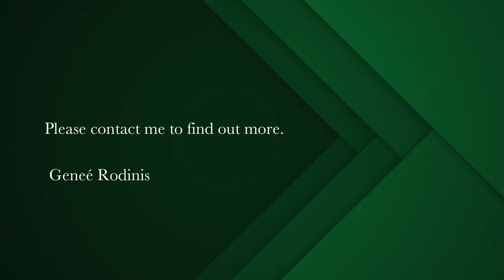5 bedroom house for sale in Pinelands (Cape Town) | Pam Golding Properties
Charming character

This character double storey thatch home offers space and a pretty garden . Main entrance hall with classic arch leads into a lounge featuring a wood burning fireplace and flows to a sunny dining room and in turn, French doors onto outdoor living around the pool. Kitchen, with pantry, gas hob, electric oven and lots of cupboard space, overlooks a fabulous family room with sliding doors to pool and garden. Three double bedrooms, with built-in cupboards, share a family bathroom. A wooden staircase, with storage underneath, ascends to loft-style living and large pyjama lounge with French doors opening onto a sunny wooden deck. Two bedrooms under thatch share a family bathroom and separate toilet. Security features include alarm, beams, sensors, burglar bars, palisade fencing, motorised driveway gate. Single garage, with off-street parking for three cars.